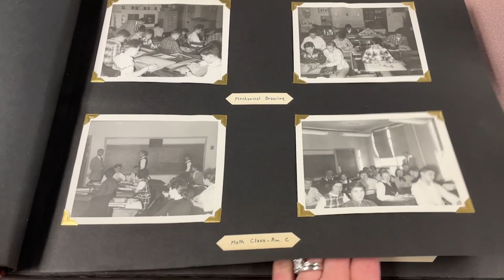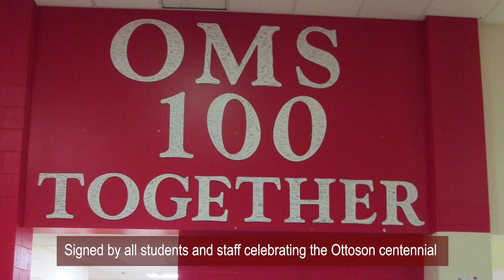Memories of Junior High West / Ottoson Middle School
This video celebrates the Ottoson Centennial. Thank you to all you helped and participated!